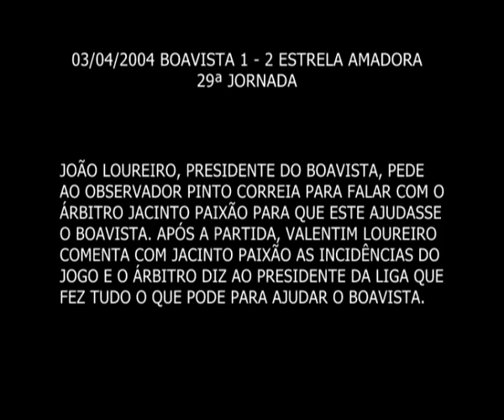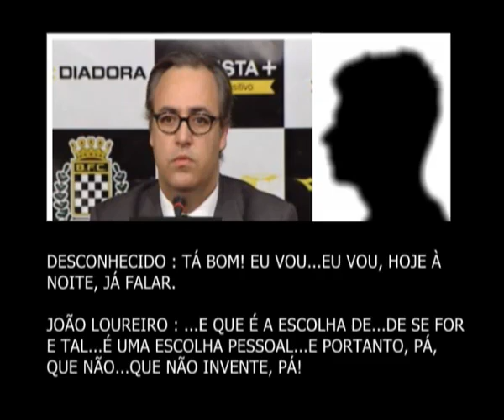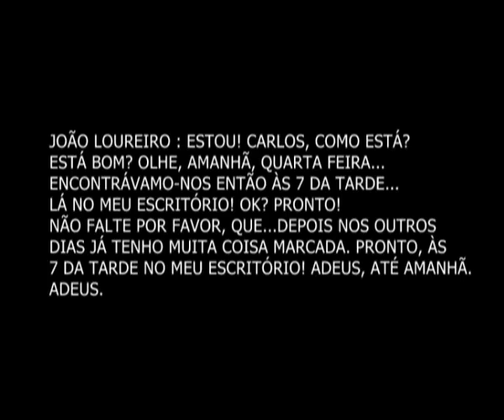BOAVISTA X ESTRELA 1 - Escutas Pinto da Costa